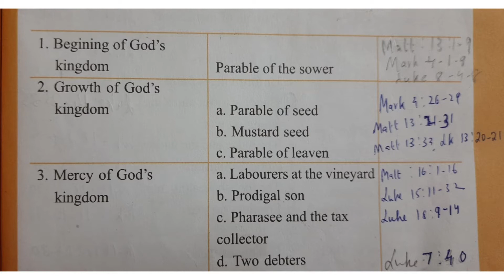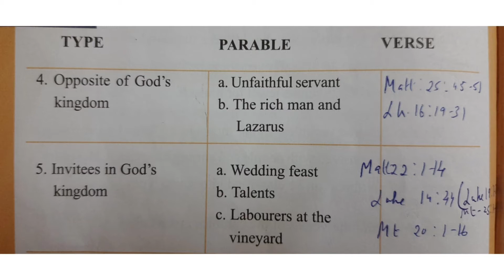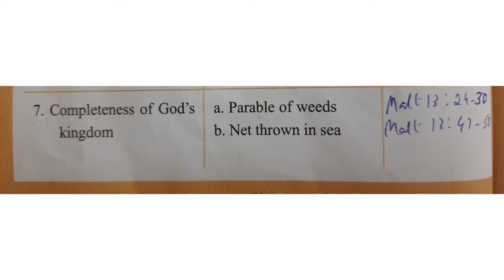Catechism || Class 7 || Chapter 7 || Part 3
Source:- KRLCBC Athmavinte Niravil || Class Conducted by  Sindhu Dixon || Pastoral Ministry Latin Archdiocese of Trivandrum || Faith-Formation